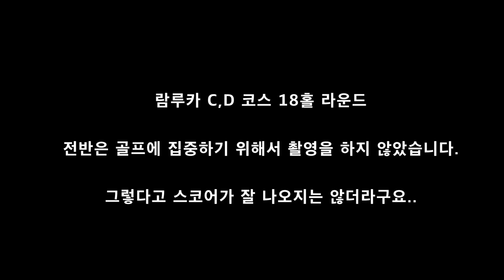🇹🇭[Lam luk ka] 한식당 사장님의 태국 정착기ㅣ람루까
오늘은 골프 모임이 있는 날입니다.
아시는 분들이 한팀이 되어서 후반9홀만 영상을 촬영해봤습니다
제가 평상시 궁금했던 이야기들 그리고 구독자분들께서 자주 물어 보는 이야기를
전문가를 통해서 여쭤 봤네여 ㅎㅎ
재미있는 내용은 없지만, 더운날씨에 고생해서 촬영했구나 하고 가엽게 봐주세요 ㅎㅎ
감사합니다